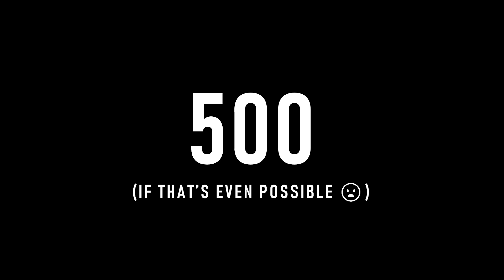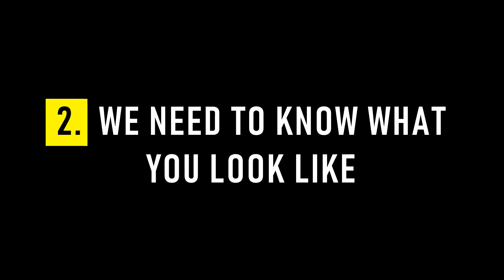Doctor YOU! (Big Announcement!) [CLOSED]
*CLOSED*
We've got a HUGE announcement! :D .

CONDITIONS
2. We need to know what you look like (but you can ask us to draw from a channel avatar or you can send in a drawing)
3. GET PERMISSION FROM YOUR PARENTS!! (if you are under the age of 18)

Entries will close after we've completed animation on the subscriber special (but we'll hopefully be able to let you know when that's going to be in the future :D)